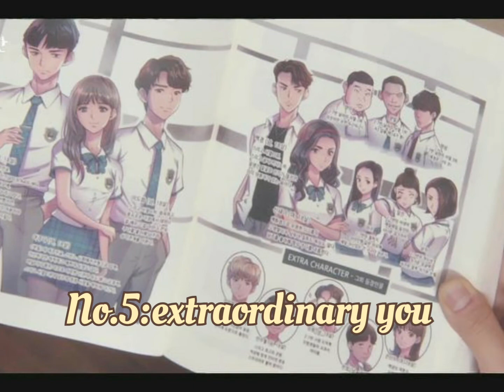Webtoon based kdramas (part 1)//Dr.dramatic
Webtoon based kdramas
Korean dramas which are originally based on webtoons
♡1.true beauty
♡2.cheese in the trap
♡3.my I'd is gangnam beauty
♡4.what's  wrong with secretary kim
♡5.love alarms
♡6.itowean class